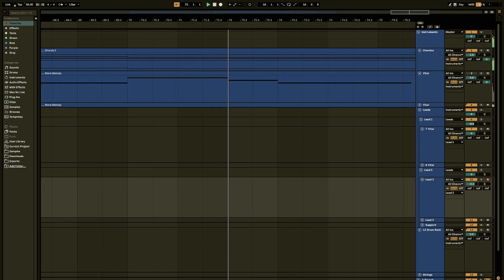lake of broken glass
This will be my final video for 2023.
I want to thank everyone who has listened to my music and supported my work. It means a lot.
I haven't been able to focus on this channel as much as I'd liked, with school being the main factor. Hopefully I will be able to improve my consitency next year.
For now, I wish you all a happy new year.